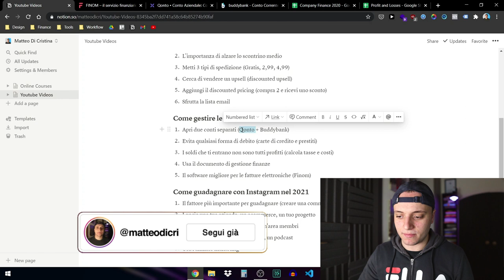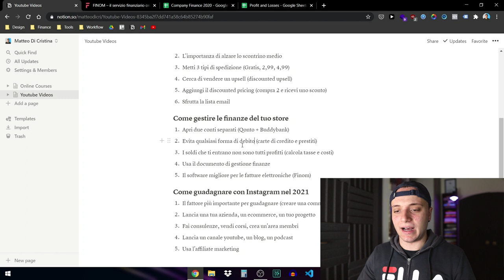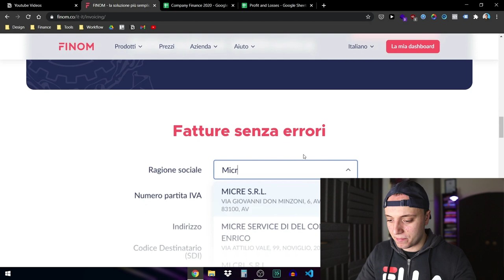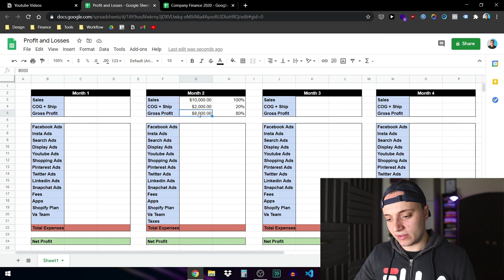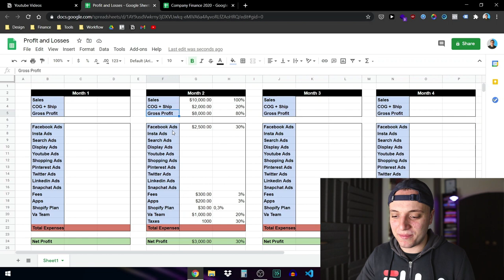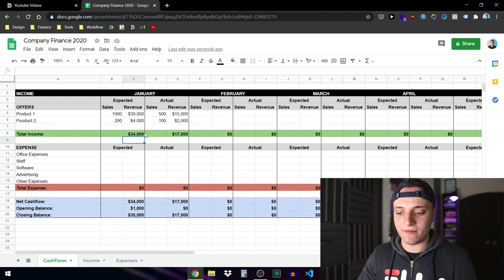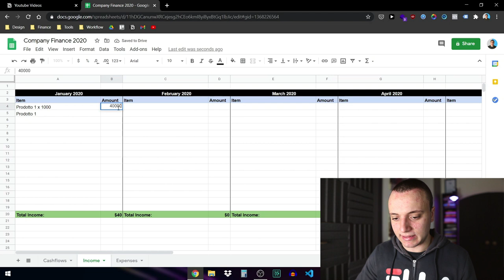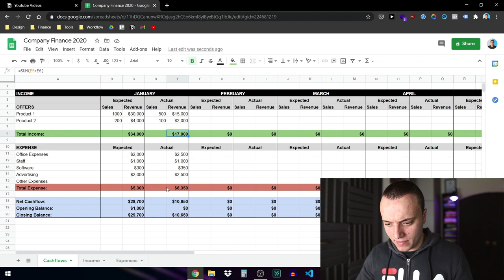Come Gestire Le Finanze Del Tuo Ecommerce (Una Guida Pratica)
Spesso capita che quando lanciamo uno store di ecommerce in dropshipping ci scordiamo di gestire le finanze. Questo di qua infatti è un aspetto fondamentale quandi si ha uno store di ecommerce perchè solo gestendo le finanze del tuo store puoi capire quanti soldi fatturi, quando soldi puoi spendere e quanti soldi guadagni a fine mese.

In questo video infatti, andremo a vedere esattamente come gestire le finanze del tuo ecommerce in modo tale che non avrai più nessun problema nel capire quanti soldi guadagni e quanti soldi devi uscire di costi e tasse.
Seguimi sui social:
Link utili:
👉Hai un’azienda? Lavora con me
Grazie mille,

Matteo